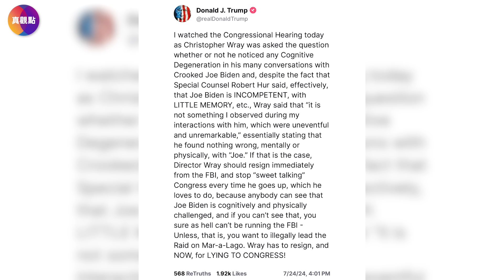🔥 FBI局長受國會質詢, 披露重要細節! 槍手手機和社媒帳號高級加密, FBI都打不開! 備有3套爆炸裝置, 目標不止特朗普?! 局長: 嚴重擔憂有外國KB勢力介入?!【25072024】